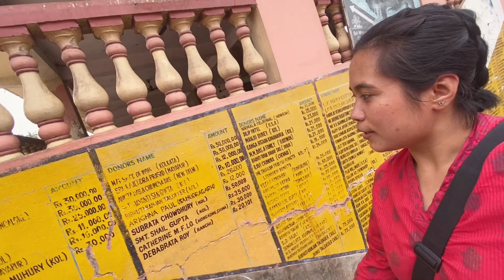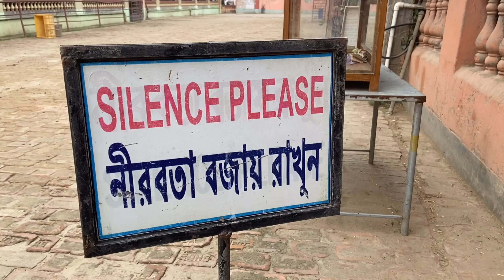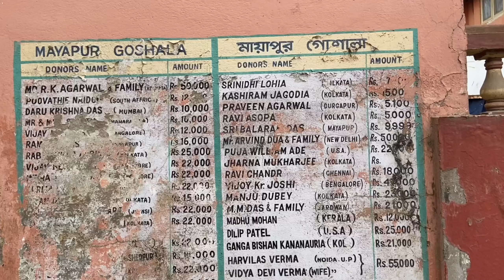Mayapur Ghosala Short Tour | Gada Bhawan Mahaprasadum experience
Hello everyone!

This is Vlog 2 from Mayapur .

We take a walk till  Goshala 🐂🐄 🐃,
Enjoy the mahaprasadum at Gada Bhawan ,
And, participate in chanting✨📿✨.
Hare Krishna!
Hare Rama!

Happy watching !